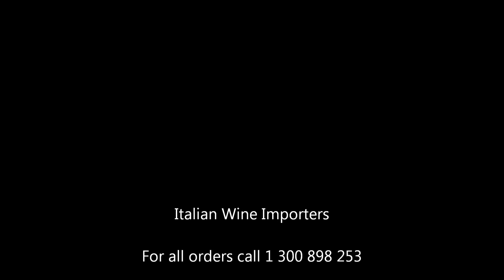Portinari Vineyard Soave Veneto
Interview with Umberto and Maria, owners of Portinari vineyard in the Soave district of Veneto